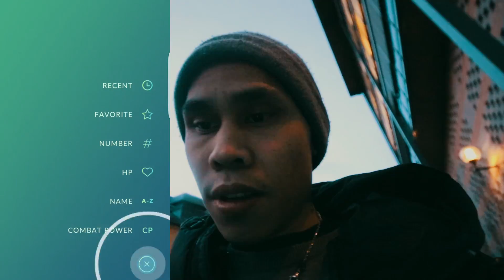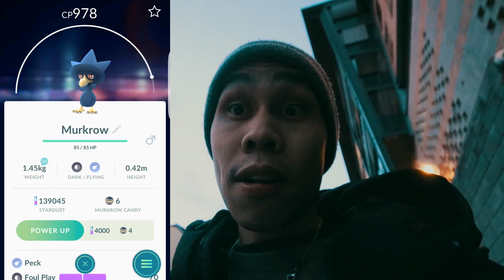Norsk Pokemon Go - Gen2 //Holy shit den var rå//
Hei. i dag så forsetter jeg med og utforske pokemon go, og jeg må si jeg hadde flaks, sikker mange som har den allerde, men jeg kan ikke klage over og finne de uasnett;)